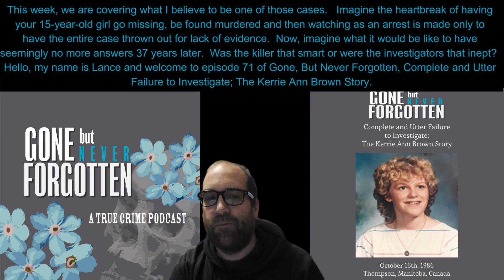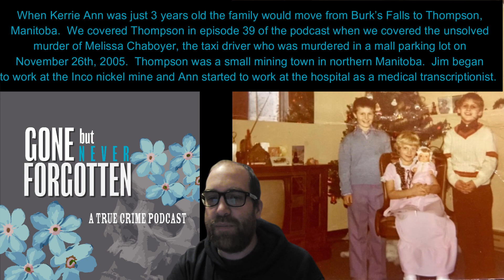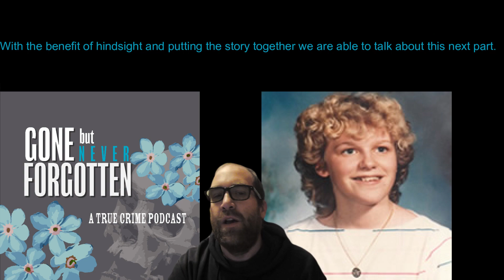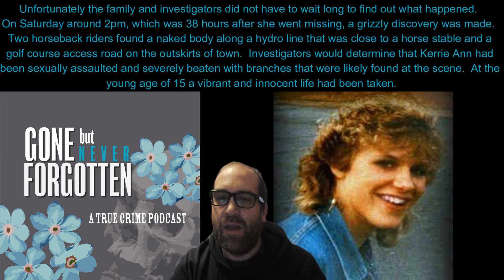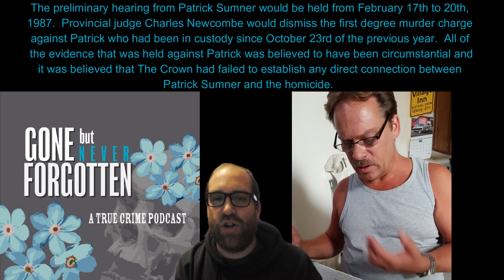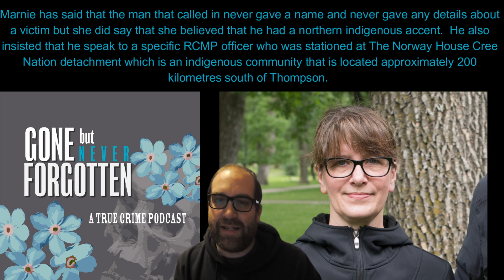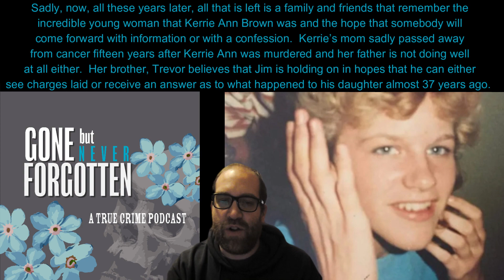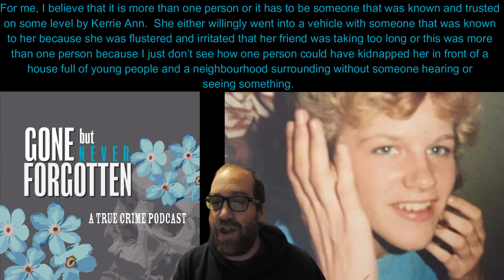71. Complete and Utter Failure to Investigate - The Kerrie Ann Brown Story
When tragedy strikes, we are taught from a very young age to call 911 or to call the local police and that they will help us out of trouble or help us solve a crime if one has been committed.  However, as I have covered on this podcast many times in the past, unfortunately that is not always the way and that is not always the answer.  We have covered multiple cases here on GBNF already that show that there are certainly times where the police decide that the easiest answer must be the right answer and then what happens turns out to be the opposite of what we expect from the authorities that are put in place to serve and protect.  This week, we are covering what I believe to be one of those cases.   Imagine the heartbreak of having your 15-year-old girl go missing, be found murdered and then watching as an arrest is made only to have the entire case thrown out for lack of evidence.  Now imagine what it would be like to have seemingly no more answers 37 years later.  Was the killer that smart or were the investigators that inept?